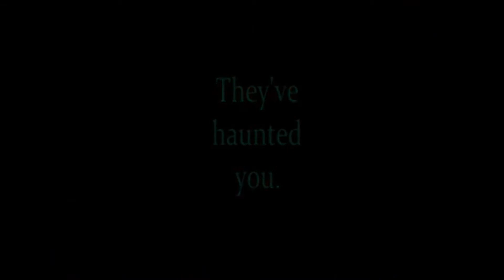Five nights at freddy's del exito al olvido